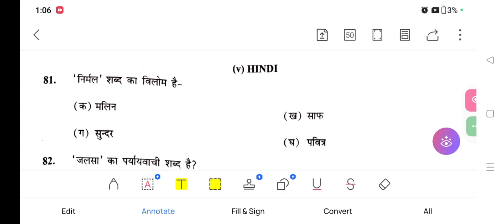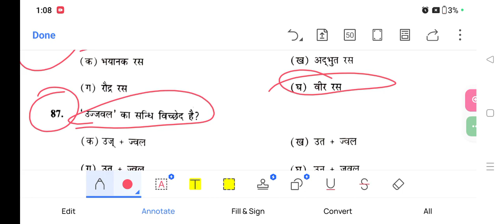mp bhoj bed spl entrance preparation#mpbhoj